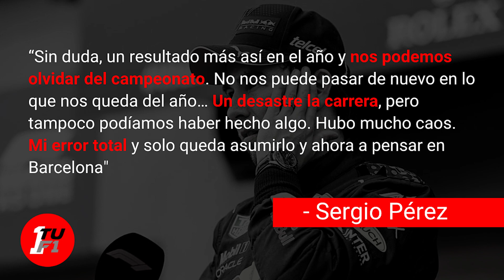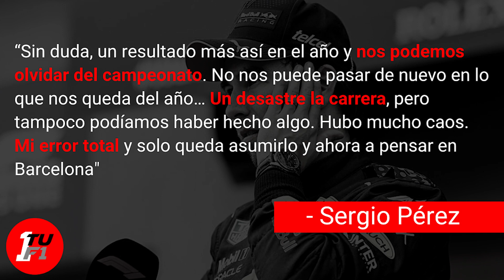¿Qué le PASÓ a CHECO en MÓNACO? ANÁLISIS del FIN de SEMANA de Sergio Pérez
El fin de semana más desastroso para Checo Pérez en esta temporada 2023 de la Fórmula 1. El piloto mexicano llegaba a Mónaco como favorito tras ganar en el principado en 2022, pero la Qualy fue muy mala para el tapatío y quedó en el último lugar. Aquí te contamos paso a paso los errores de Checo y si perdió la posibilidad de pelear por el campeonato. De igual manera, te decimos qué tiene que hacer para derrotar a Verstappen y no abandonar sus sueños de ser campeón del mundo.